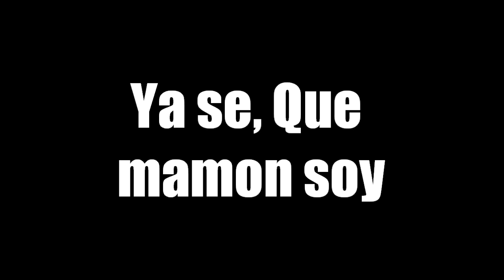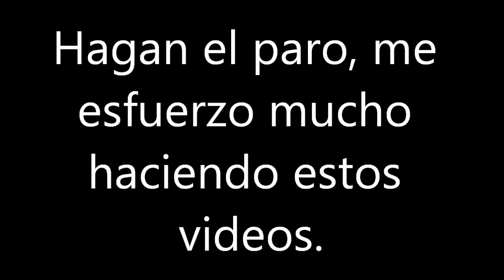Top 7 AVIONES a CONTROL REMOTO mas geniales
jets a control remoto, el avion a control remoto mas rapido del mundo, el avion mas rapido del mundo.

en esta ocasión les traigo otro video de juguetes a control remoto, pero esta vez hablaremos sobre aviones porque ya me lo estaban pidiendo, asi que espero que lo disfruten y ya saben que si me equivoco en alguna parte porfavor guardense su arena para cuando ocupen purificar agua, gracias